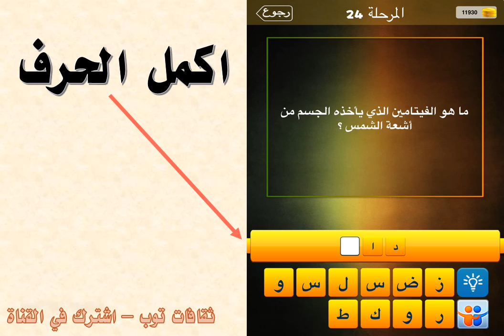ما هو الفيتامين الذي ياخذه الجسم من اشعة الشمس ؟